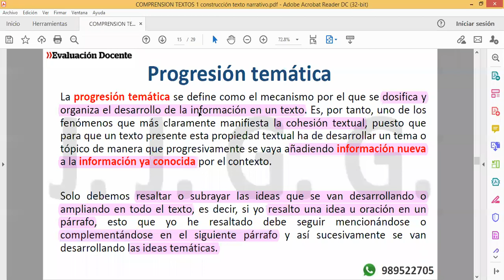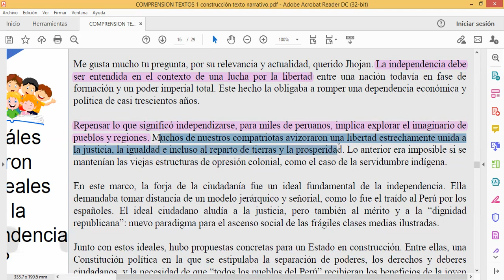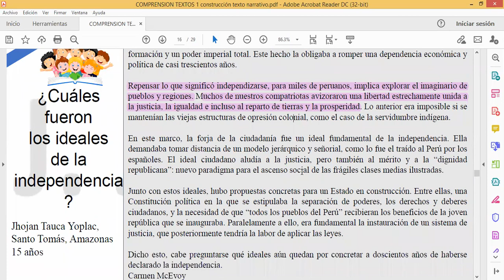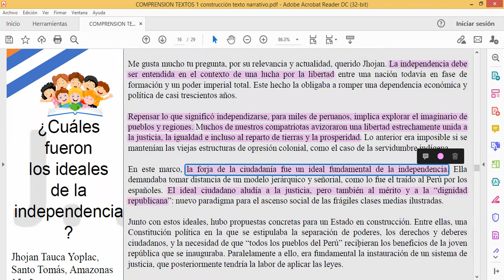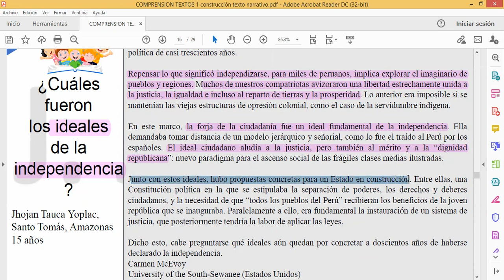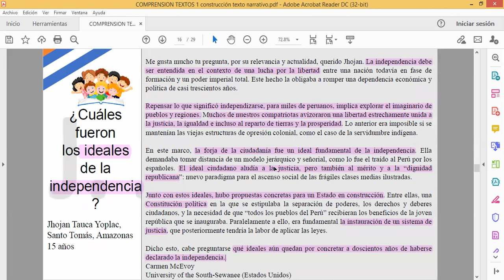Progresión temática en un texto expositivo